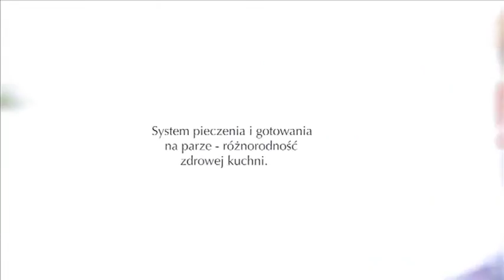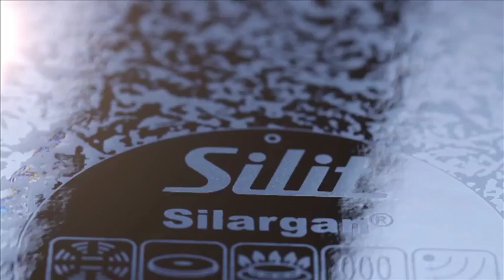Silit Ecompact brytfanna do pieczenia i gotowania na parze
Duża brytfanna do pieczenia z wkładem do gotowania na parze dostępna w sklepie frankherbert.pl